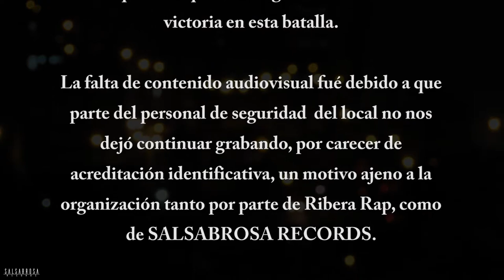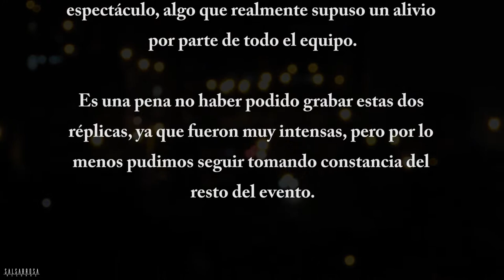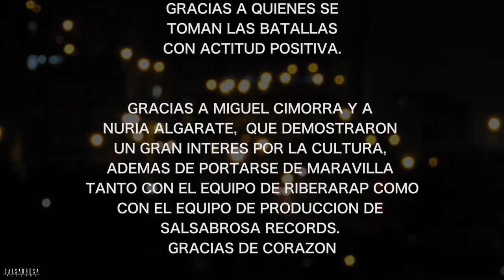RIBERA RAP - CAMPEONATO DE ARAGÓN DE FREESTYLE - SALSABROSA TV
Esta vez, el colectivo de Ribera Rap, acompañado por el equipo de Salsabrosa Records, viajamos hasta Pedrola, para disputar el campeonato de Aragón de freestyle. Esperemos que disfruteis.

Un fuerte abrazo sonoro!!

SALSABROSA RECORDS